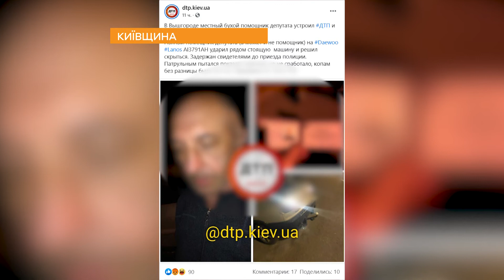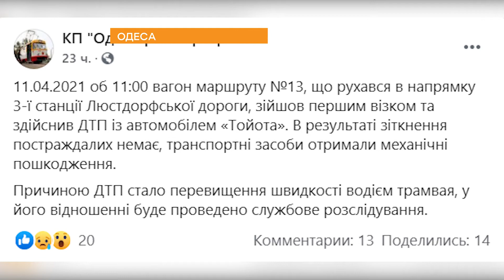PROSM DTR 12 04